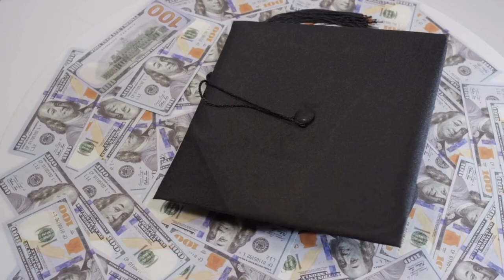March's $943 Social Security Boost! Direct Payment in 9 Days! Social Security SSI SSDI VA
we break down the upcoming Social Security update that's about to hit your bank accounts – and it's a game-changer! March's Supplemental Security Income payment, worth up to $943 for individual filers, is just around the corner. Set a reminder because it's going out in nine days on Friday, March 1!

We'll guide you through the why behind the second payment in March, qualifying criteria, and the numbers you need to know. Whether you're an individual filer, part of a couple, or an essential person providing care, we've got the deets on how much you can expect.